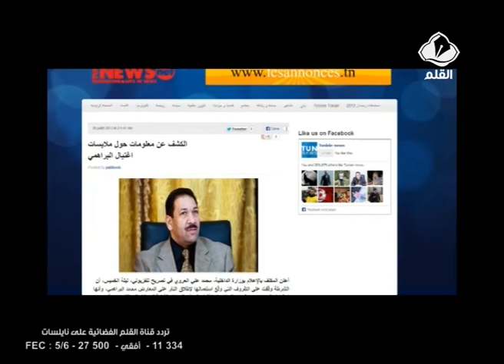تقرير قناة القلم حول إغتيال المناضل محمد البراهمي